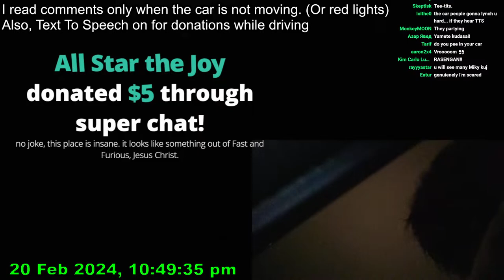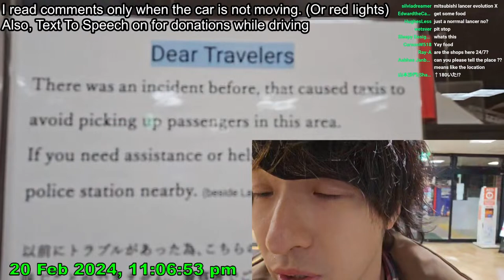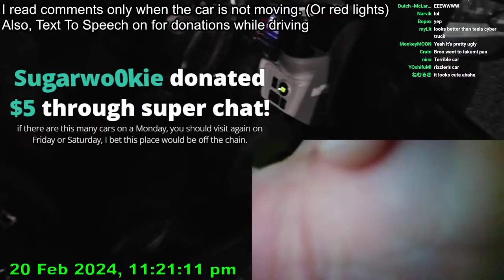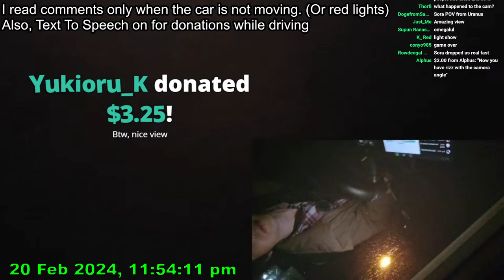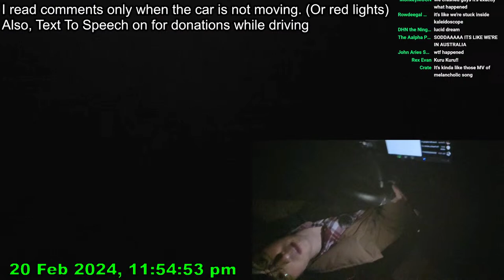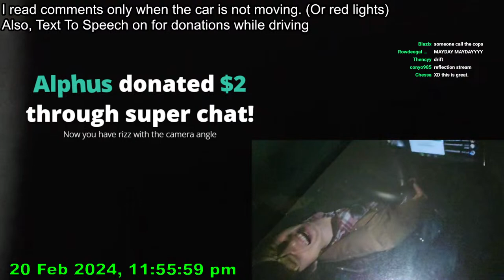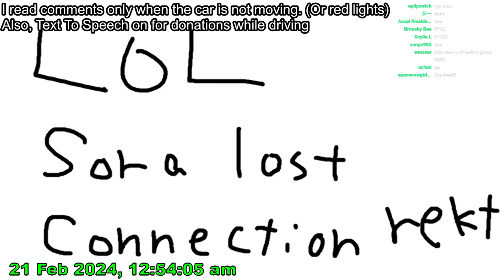Tokyo Highway To The illegal Car Meet Up At MIDNIGHT